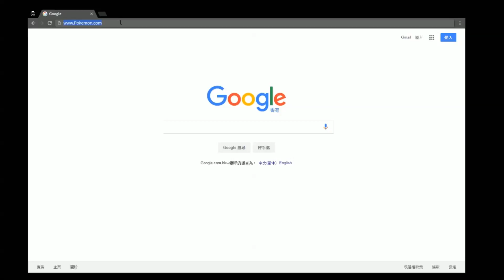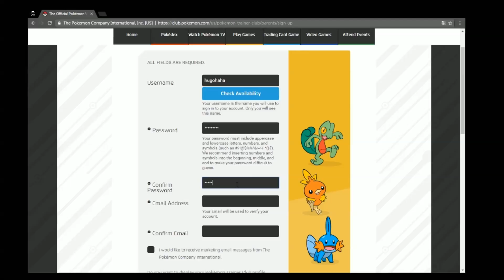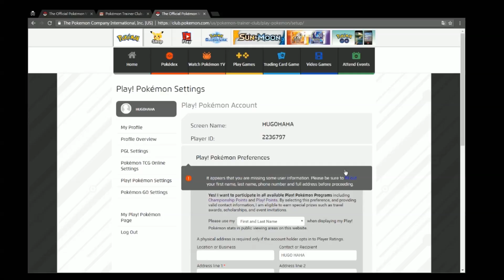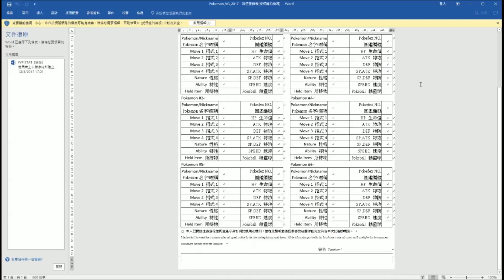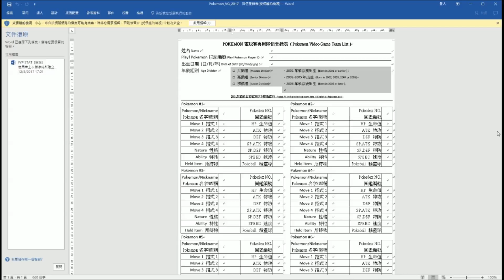【新手注意！】香港VGC對戰比賽注意事項 第一次去前必睇!